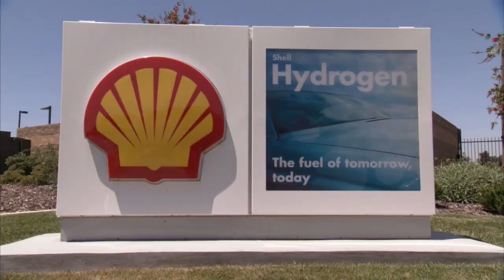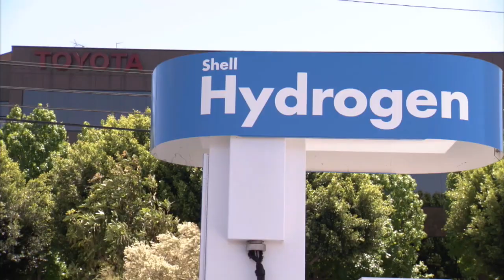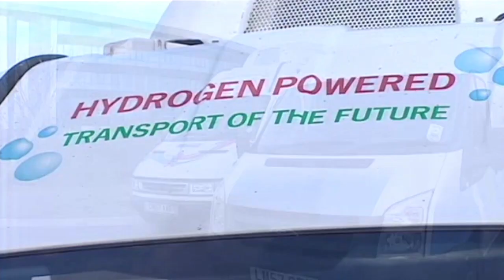Hydrogen cars: Ready for the roads? | Future Thinking | BRITLAB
The technology for vehicles powered by fuel cells is established, and is set for market. However, the biggest challenge will be to make sure the fuel is available when the cars are available.